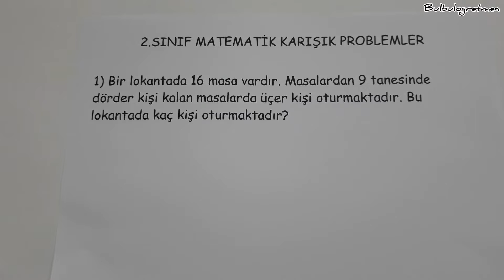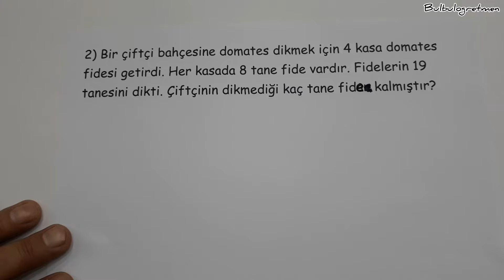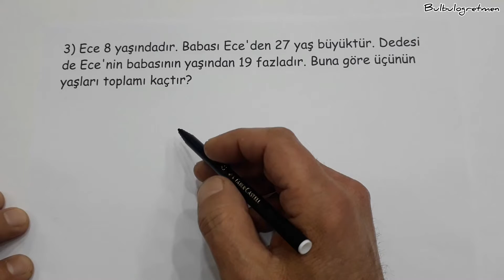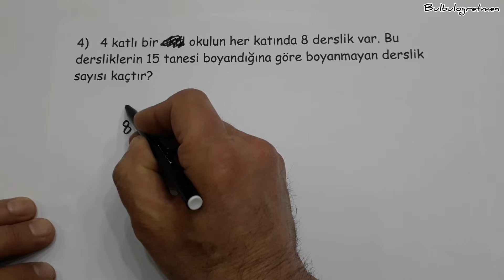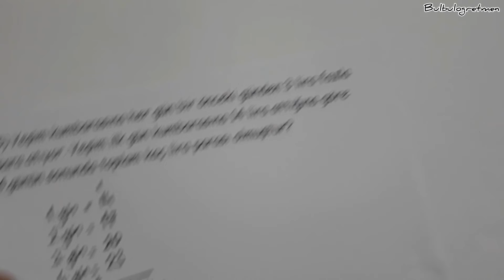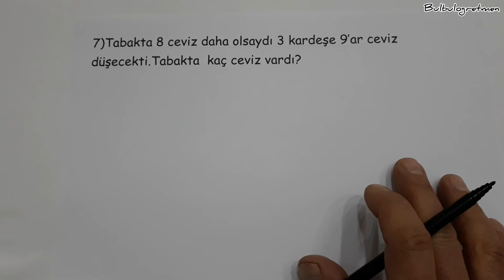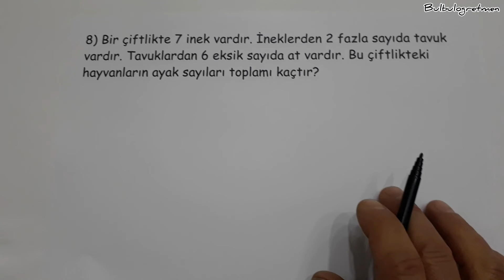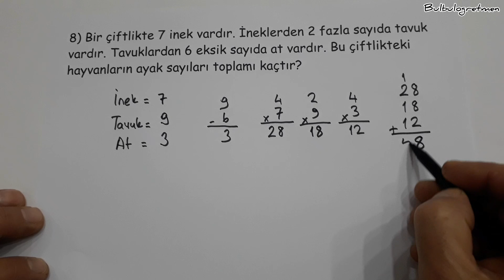2.sınıf matematik karışık problemler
bu videomda sizlere öğrendiğiniz konularla ilgili toplama, çıkarma, çarpma ve bölme işlemlerinin kullanıldığı çok güzel problemleri anlattım. Beğeneceğinizi düşünüyorum. Başarılar diliyorum.
2.sınıflarla ilgili videolarıma aşağıdaki renkli kısımlara bakarak ulaşabilirsiniz.

Bana ulaşmak isterseniz: instagram : bulbulogretmen sayfama dm atarak ulaşabilirsiniz.